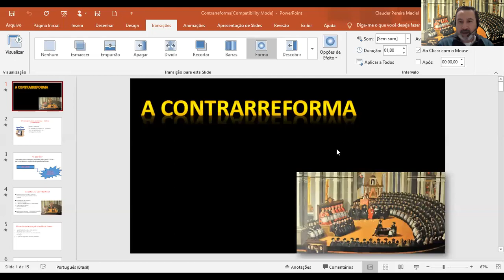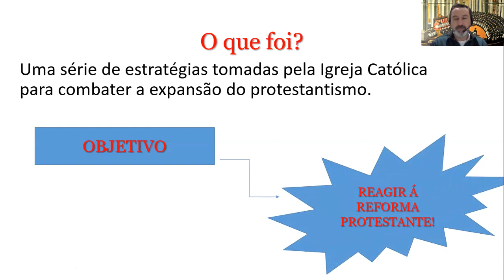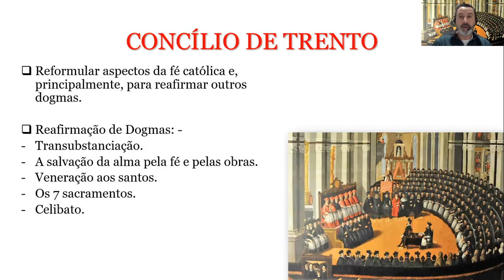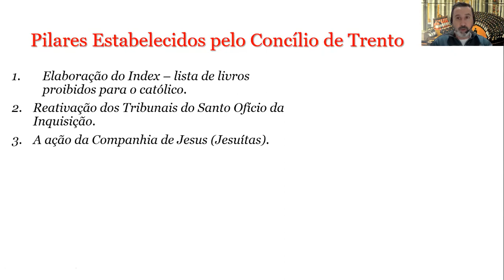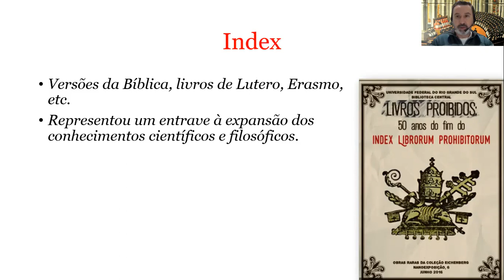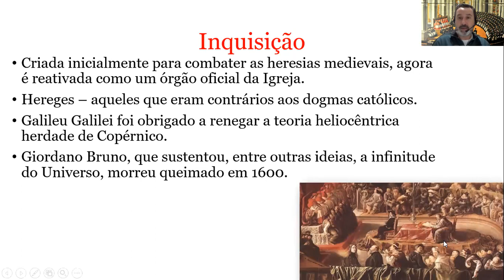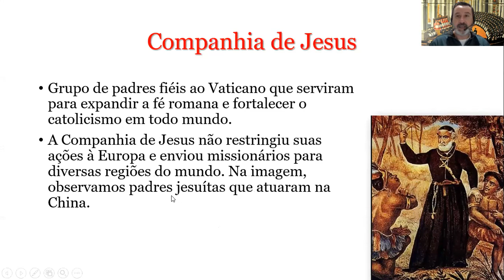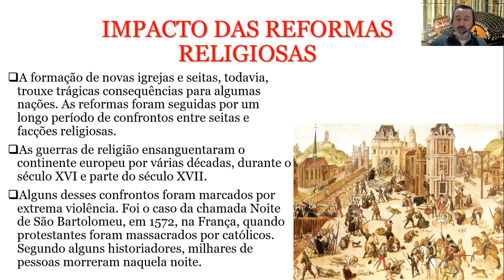Contrarreforma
Aula para 1 ano do Ensino Médio sobre a Contrarreforma.